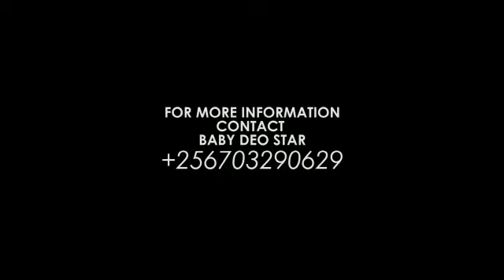Akanyonyi by Baby Deo Star